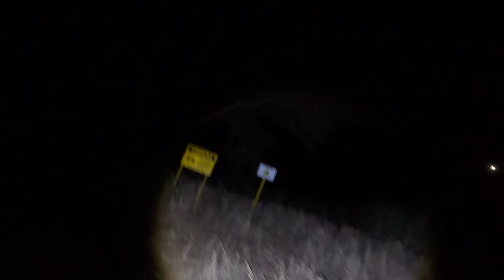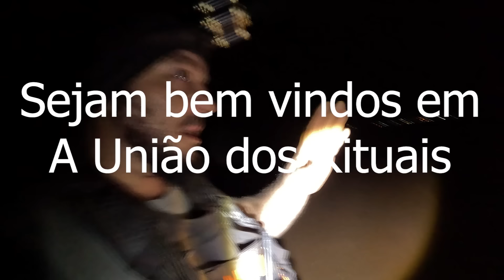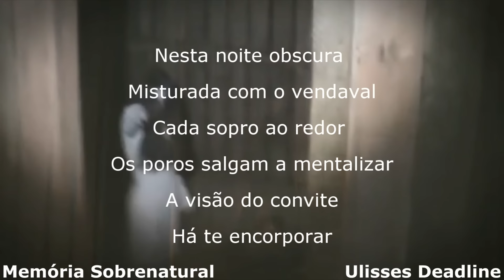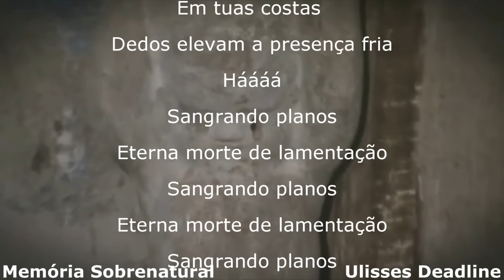A União dos Rituais 1 entidade apareceu na minha frente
Em um lugar de difícil acesso por uma indicação fui conhecer pois o local diz ser assombrado devido a quantidade de rituais feitos